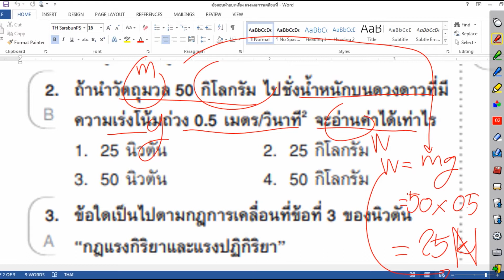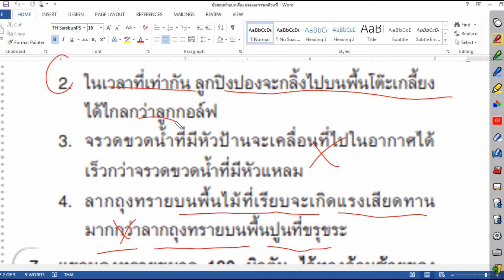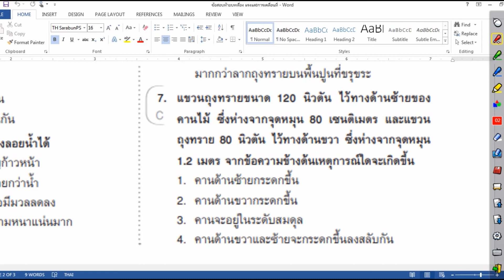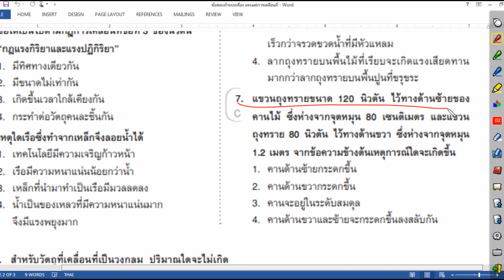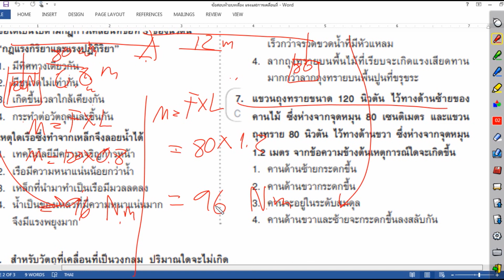11 วิทยาศาสตร์ ม 3 เทอม 2 เรื่อง ข้อสอบท้ายบท 2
วิทยาศาสตร์ ม 3 เทอม 2 เรื่อง ข้อสอบท้ายบท พลังงาน